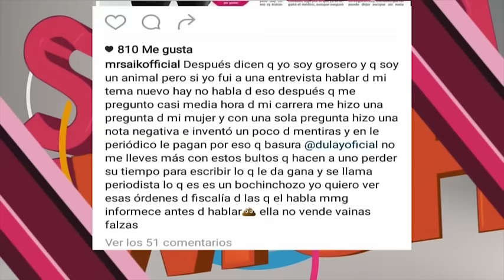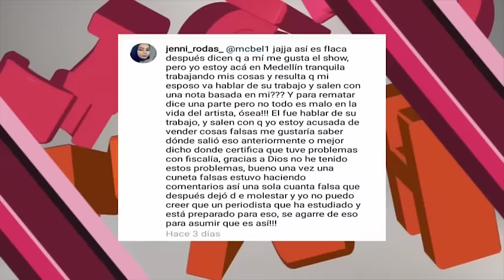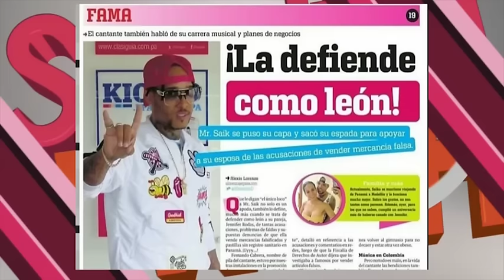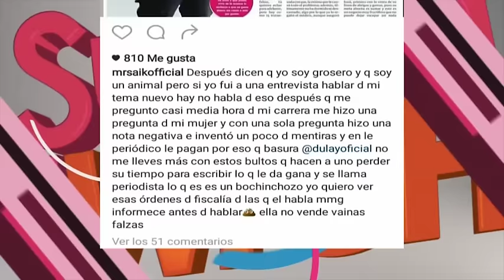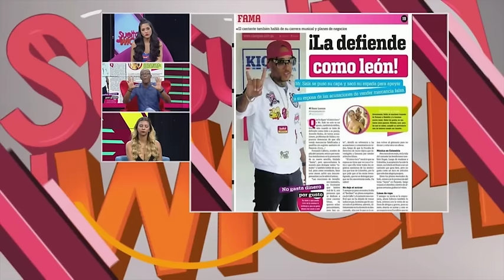Mr. Saik forma pleque pleque con el Día a día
El artista del patio Mr. Saik arremete contra el periódico Día a día luego de que fuese a promocionar un tema y le sacaran un wichi de su mujer.